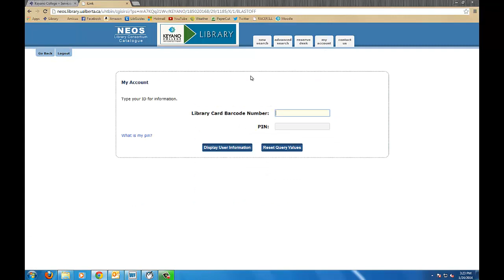Getting Your Library PIN From Home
How to get your Library PIN from home if you know your keyanomail address and your student ID barcode